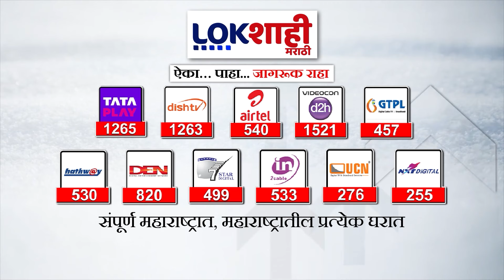Uddhav Thackeray : शिवसेना ठाकरे गटाची मातोश्रीवर महत्त्वाची बैठक, ठाकरेंनी तातडीने बोलावलं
uddhav thackeray
uddhav thackeray funny speech
uddhav thackeray comedy
uddhav thackeray mumbra
uddhav thackeray on ram mandir